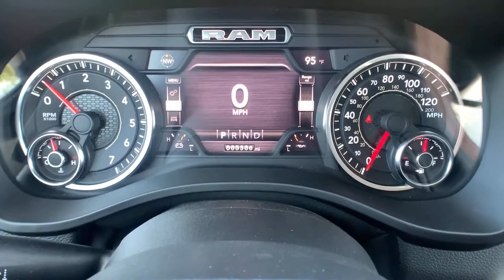2021 Ram 1500 Paso Robels, CA 21R160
Billet Silver New 2021 Ram 1500 available in Paso Robels, California at Mullahey Chrysler Dodge Jeep RAM. S
2021 Ram 1500 LARAMIE CREW CAB 4X4 5'7 BOX - Stock#: 21R160 - VIN#: 1C6SRFJT9MN648737

Mullahey CDJR
2520 Golden Hill Road

 This Ram won't be on the lot long! It delivers an exhilarating ride without compromising safety and comfort! The following features are included: voice activated navigation, heated and ventilated seats, and power front seats. It features four-wheel drive capabilities, a durable automatic transmission, and a powerful 8 cylinder engine. We have the vehicle you've been searching for at a price you can afford. Please don't hesitate to give us a call.
1-Yr SiriusXM Guardian Trial,220 Amp Alternator,3.92 Rear Axle Ratio,33 Gallon Fuel Tank,4G LTE Wi-Fi Hot Spot,5-Year SiriusXM Traffic Service,5-Year SiriusXM Travel Link Service,50 State Emissions,8.4' Touchscreen Display,Active Noise Control System,Anti-Spin Differential Rear Axle,Apple CarPlay,Auto High Beam Headlamp Control,Bright Day Light Opening Moldings,Chrome Appearance Group,Chrome Tow Hooks,Disassociated Touchscreen Display,Dual Rear Exhaust w/Bright Tips,Engine: 5.7L V8 HEMI MDS VVT,Foam Bottle Insert,For Details, Visit DriveUconnect.com,For More Info, Call ,GPS Antenna Input,GPS Navigation,GVWR: 7,100 lbs,Google Android Auto,HD Radio,HEMI Badge,Heavy Duty Engine Cooling,Integrated Center Stack Radio,Integrated Voice Command w/Bluetooth,Laramie Level A Equipment Group,MOPAR Front & Rear Rubber Floor Mats,ParkSense Front/Rear Park Assist w/Stop,Quick Order Package 25H Laramie,Radio: Uconnect 4C Nav w/8.4' Display,Rain Sensitive Windshield Wipers,Rear 60/40 Folding Split Recline Seat,Rear Underseat Compartment Storage,Remote Tailgate Release,SiriusXM Radio Service,SiriusXM Satellite Radio,SiriusXM Traffic Plus,SiriusXM Travel Link,Tailgate Ajar Warning Lamp,Tires: 275/55R20 OWL All Season,Trailer Brake Control,Transmission: 8-Speed Automatic,USB Host Flip,Wheel to Wheel Side Steps,Wheels: 20' x 9' Premium Paint/Polished